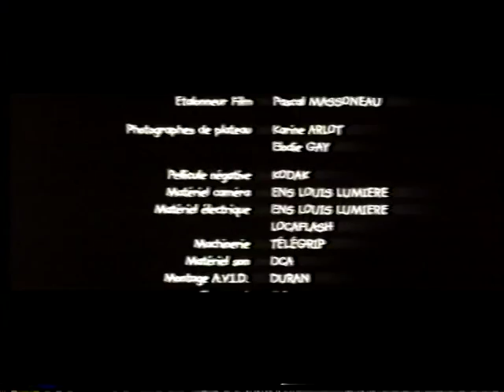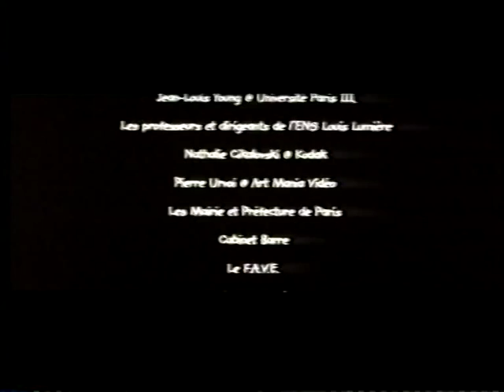"Tonton t'a-t-il ôté ta toux" de Loïc SILLIAU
Réalisation Loïc SILLIAU ( + scénario )et Julien BENAZERAH ( + prod ). Nuits du courts à Paris, festivals divers ( dont Clermont-Ferrand), et prix du Jury à Angers !